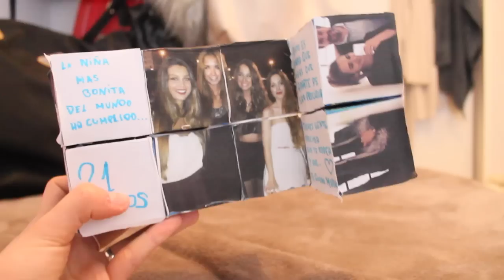IDEAS DE REGALO PARA HOMBRE | Rebeca Terán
A partir de ahora y hasta el 1 de enero habrá vídeo todos los días. ALUCIFLIPANTE VERDAD? SERE CAPAZ? CHAN CHAN CHAN

Los subiré a las 14:00 (o más tarde) más o menos si todo va bien!
Espero que os guste muchoooooooooooooooo!!!

OS QUIEROOOOOOOOO